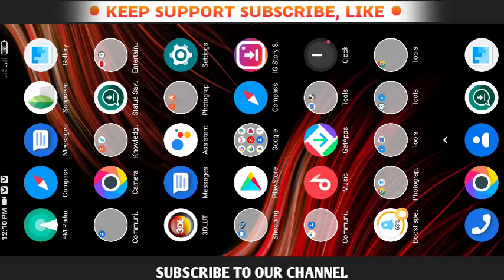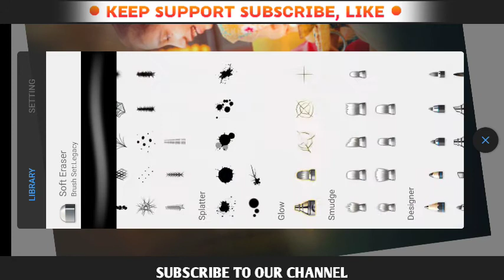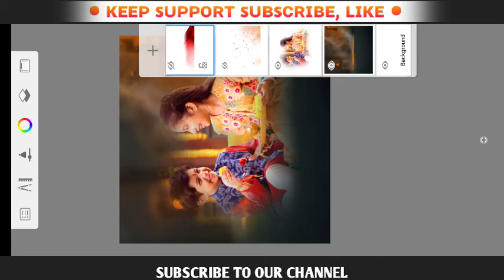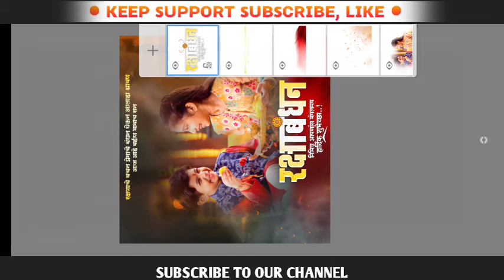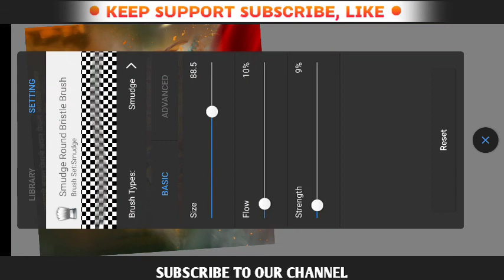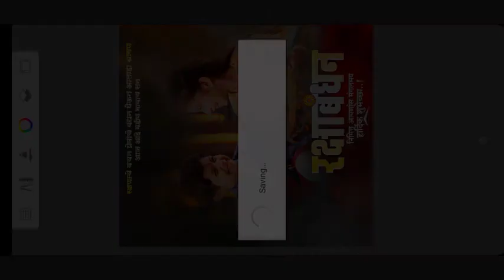Rakshabandhan Banner Video Editing In Kinemaster 2021🔥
📣 Zip File Pass Video मध्ये दिला आहे . विडिओ पुर्ण बघा कृपया विडिओ न Skip करता बघा पासूवर्ड काही Second साठी दिला आहे 🤗 आणि Material Download करण्यास काही Problem झाल्यास आपल्या instagram la भेट दया

🔺 video all material download free link  :-
🔺https:.